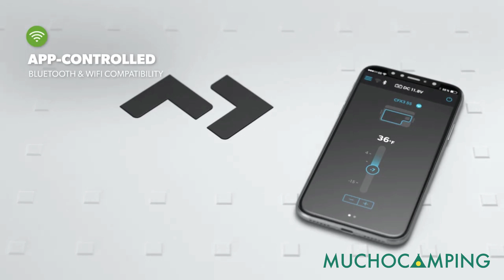NEVERA COMPRESOR DOMETIC CFX3 55L | Muchocamping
La CFX3 es la gama de nevera portátil Top de Dometic con todos los avances técnicos y el diseño más vanguardista para que tus viajes sean inolvidables.